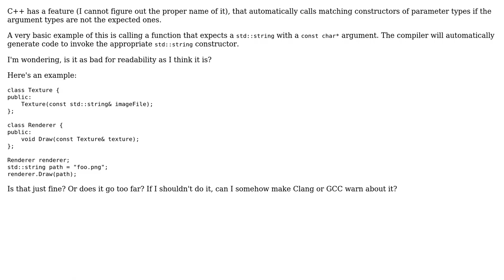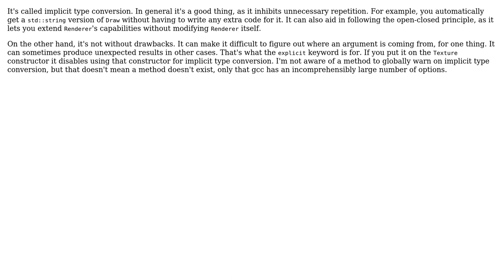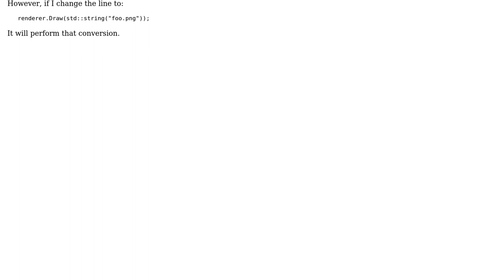Software Engineering: Is relying on implicit argument conversion considered dangerous?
With thanks & praise to God, and with thanks to the many people who have made this project possible! | Content (except music & images) licensed under CC BY-SA | Music | Images & others | With thanks to user Karl Bielefeldt user Josh Kelley user futlib user Dave Rager and the Stack Exchange Network Trademarks are property of their respective owners. You are responsible for your own actions.